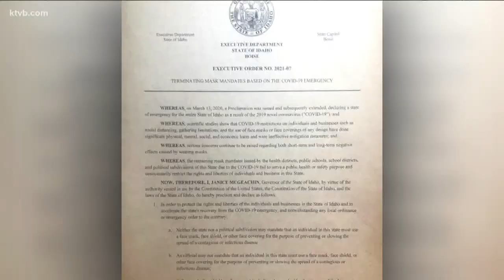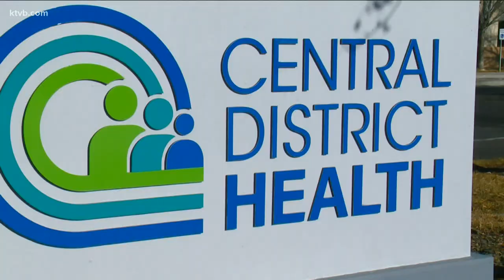Idaho Gov. Little repeals lieutenant governor's mask mandate ban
Litlle accused Lt. Gov. Janice McGeachin of carrying out "an irresponsible, self-serving political stunt" that subverted the decisions of local officials.